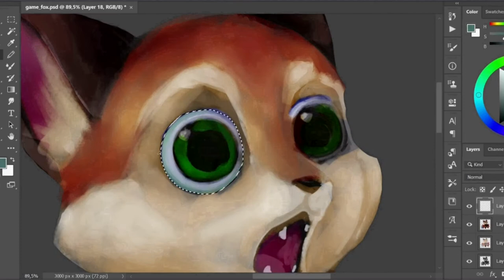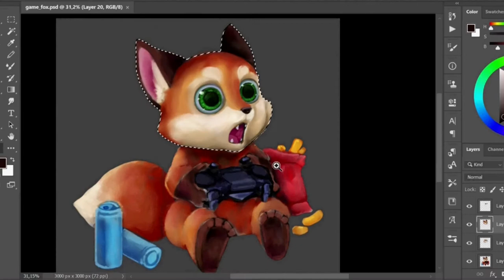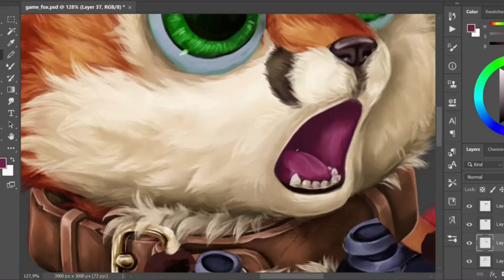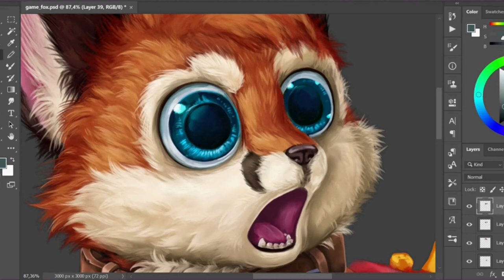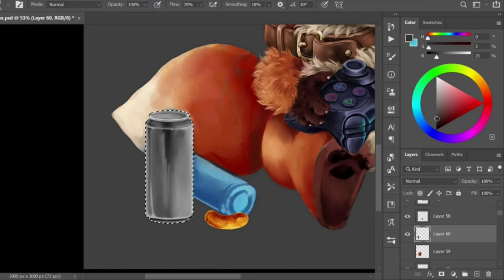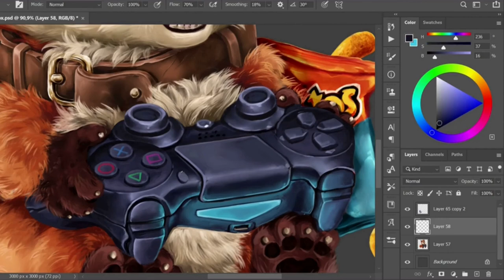✪ Gamer Fox ✪ Work in progress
The complete process of creating an illustration. You can see how I drew it: all changes, ideas and mistakes.

By the way about this fox...

I drew this fox inspired by the characters of the artist under the nickname Silverfox (his Instagram I combined the image of an emotional fox that acts like a human with my passion for video games.  Try to guess what game he is playing on his PlayStation 😉 Write your opinion in the comments 👇

Pleasant viewing :-)

If you liked how I create fur and want to draw it the same way, you can download my set of brushes on Gumroad

Maybe you searched "how to draw fur", "how to draw fur photoshop", "how to draw fur easy", "draw fox" "photoshop classes" ""how to draw fox"